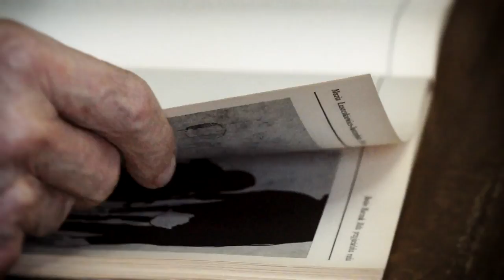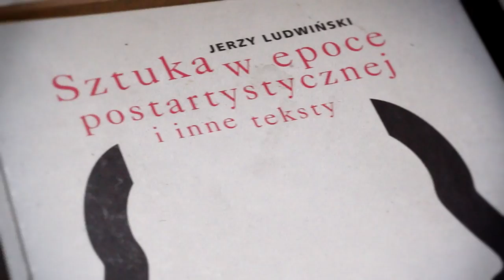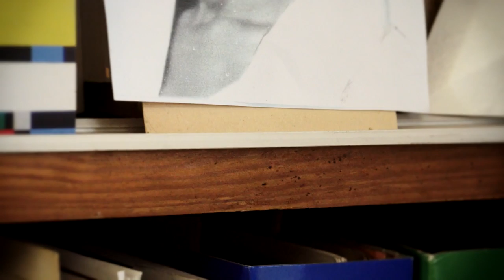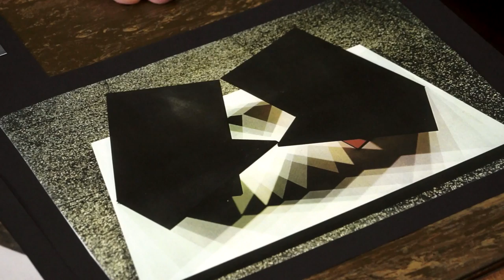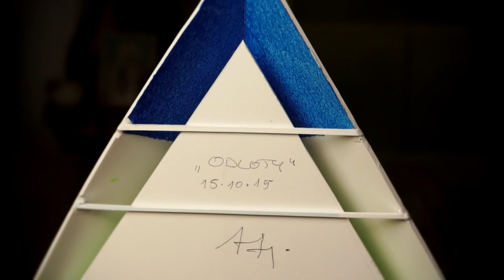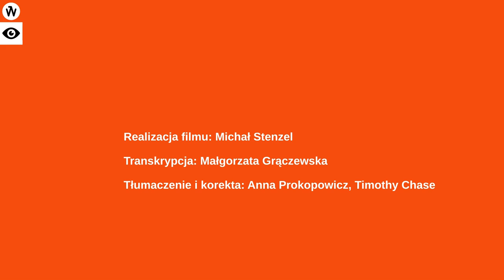Sztuka Szuka IQ. Artyści Wrocławia - Jan Chwałczyk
W okresie globalizacji i unifikacji artyści na nowo definiują miejsca, w których żyją i tworzą, nadając im tym samym nową tożsamość. Charakterystyczny klimat twórczy Wrocławia, wyłamując się z postępującej unifikacji, skłania do stwierdzenia, że geniusloci tego miasta manifestuje się najlepiej i najpełniej dziełami artystów tworzących tu od siedmiu dekad.

Wystawa będzie opowieścią o tym, że dobra sztuka jest inteligentna. I że warto nią grać o wizerunek i przyszłość miast. Część dzieł zaprezentowanych na wystawie pochodzi z kolekcji prywatnej, część z pracowni artystów. Zobaczyć będzie można także prace wykonane specjalnie z myślą o wystawie. Organizatorom zależy na prezentacji dokonań tych miejscowych artystów, którzy od dekad znaczą swoją obecność na mapie kulturalnej kraju. W skład wystawy wejdą także prace twórców młodego pokolenia, wyróżniających się talentem i dorobkiem